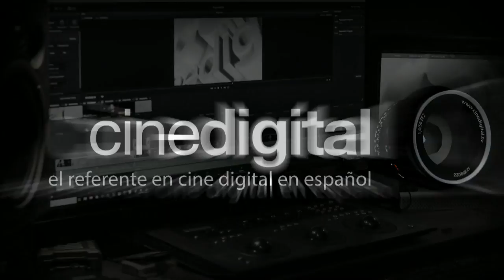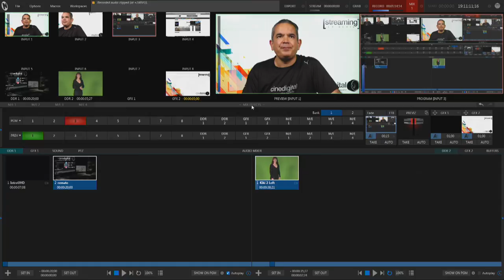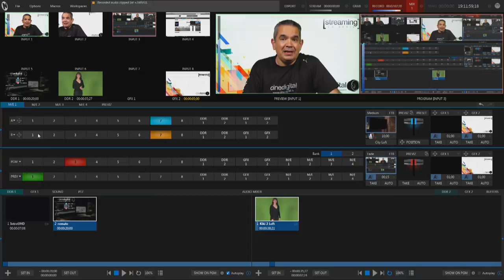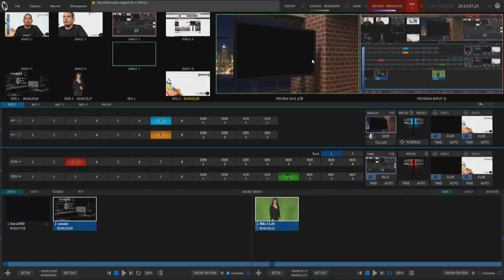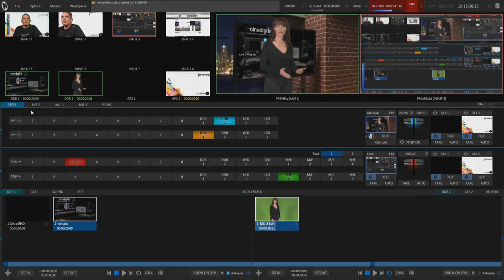Tricaster - Uso de sets virtuales y chroma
Hoy platicamos acerca del uso de sets virtuales y chroma dentro del Tricaster Advanced Edition de Newtek.